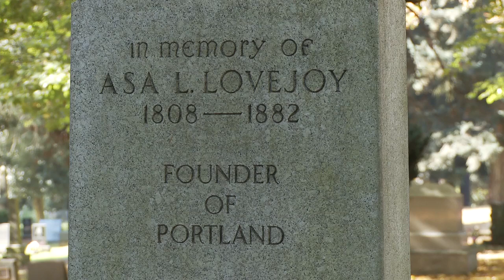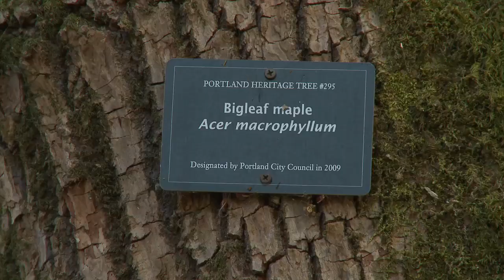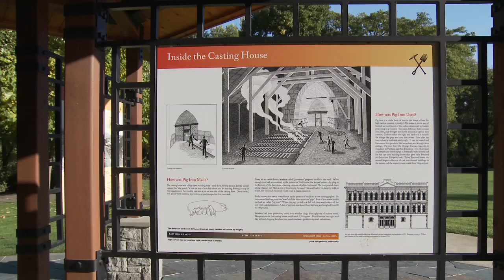Grant's Getaways: Historic Cemeteries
History runs deep across Oregon with fascinating, colorful and surprising stories. This week, we'll visit some of  Oregon's pioneer cemeteries that are heritage sites and offer a peak through "Windows of Time."